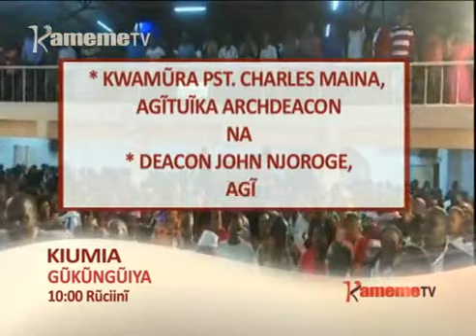Gukunguiya AIPCA Thika Cathedral Promo